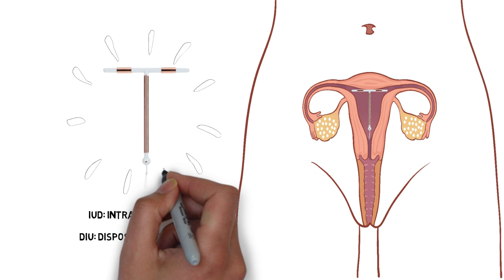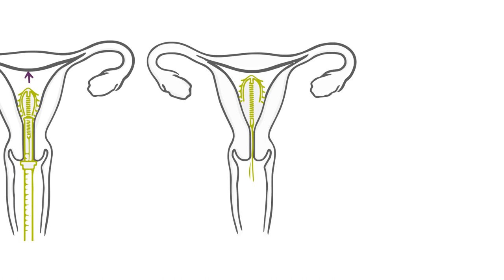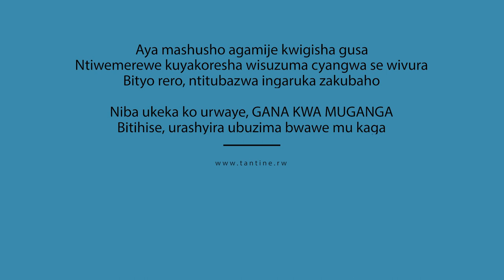Kuboneza urubyaro na DIU: Agapira ko mu mura gafite umuringa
IUD/DIU (Intrauterine Device) ni agapira ko kuboneza urubyaro katagira imisemburo ahubwo gakoresha akuma k'umuringa. Sobanukirwa byinshi iby'aka gapira.

Iyi video igamije kwigisha gusa. Ntibyemewe kuyikoresha wisuzuma cyangwa se wivura kuko byagira ingaruka mbi ku buzima bwawe. Mu gihe wumvise ufite ikimenyetso, Gana kwa muganga.

Soma amakuru arambuye ku buzima bw'imyororokere ku rubuga rwacu cyangwa se ukoreshe Application "Tantine" iboneka muri Google Play Store.

Mu gihe ugize ikibazo, andika ikibazo cyawe muri comment hepfo.